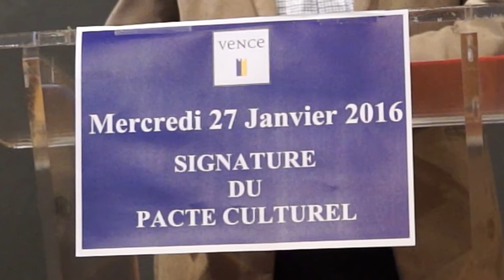160127 VE pacteculturel AM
Vence - signature du Pacte Culturel - 27 janvier 2016